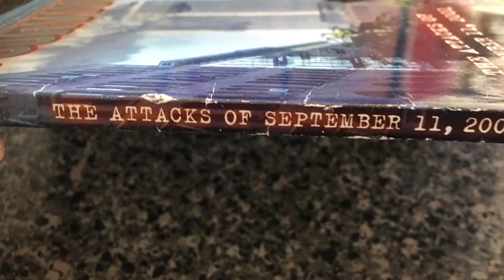I Survived | The Attacks Of September 11, 2001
A bestselling book. Read... if you dare